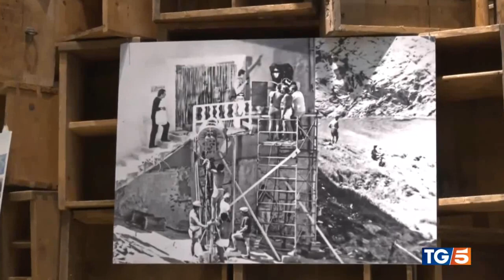Geox - Fendi - Antonio Marras - TG5 Canale 5 a cura di Elisabetta Falciola.